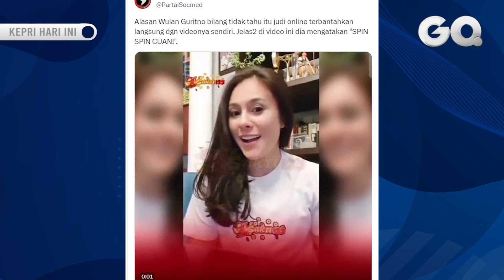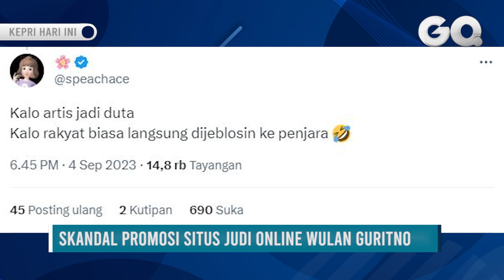Menkominfo Bakal Tunjuk Wulan Guritno jadi Duta Anti 7ud1 Online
GOTVNEWS, Jakarta - Pernyataan Menteri Komunikasi dan Informatika (Menkominfo) Budi Arie Setiadi terkait maraknya selebgram dan artis yang diduga terlibat melakukan promosi judi online, bakal ditunjuk menjadi duta anti judi online sontak menghebohkan warganet. (frh)